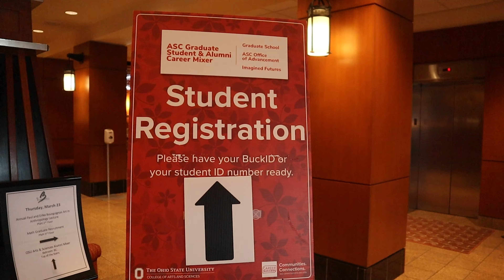ASC Graduate Student & Alumni Career Mixer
PhDs, postdoctoral scholars, and master's students connected with dynamic Arts and Sciences advanced degree alumni at the ASC Graduate Student & Alumni Career Mixer. Alumni shared their career journeys and offered insights into how to make the transition from academe to industry/government/non-profit employment. @asccareer